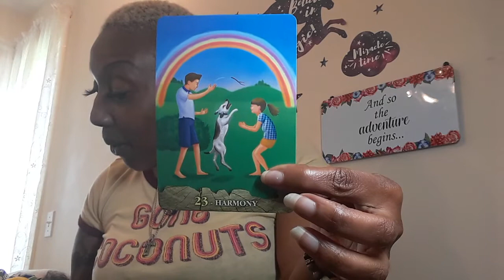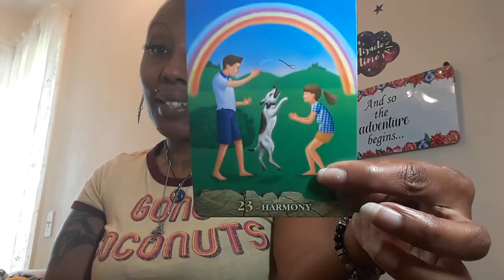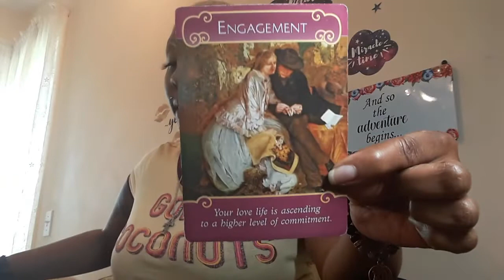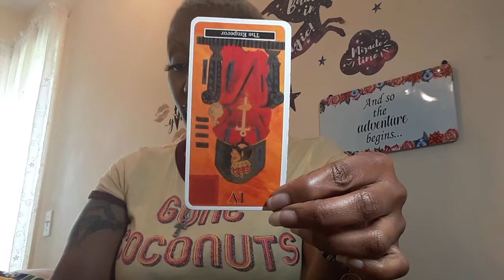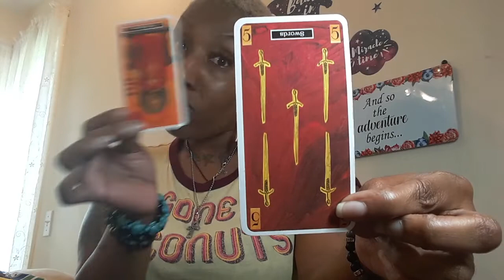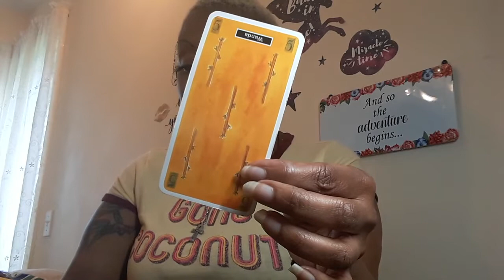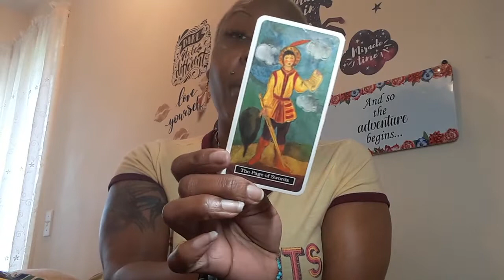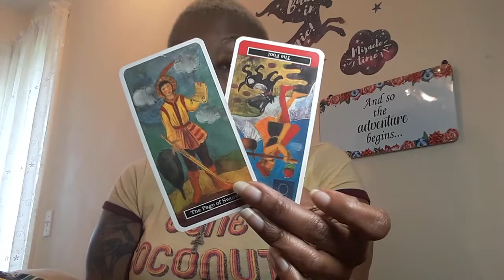Earth~BALANCING HARMONY IN YOUR LIFE & RELEASING PAST~VIRGO TAURUS CAPRICORN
EARTH SIGN-♑Capricorn♉Taurus♍Virgo

30min$30 all reading phone and Skype only please email before paying booking